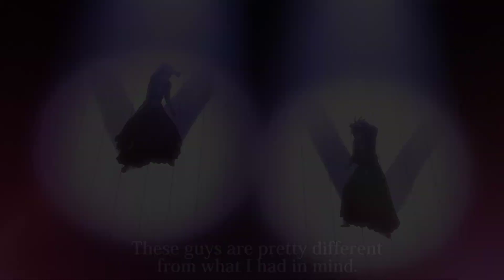The Suicide Squad 2016 trailer style anime BLEACH TYBW